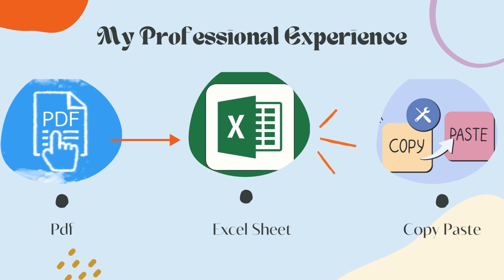Data Entry Expert